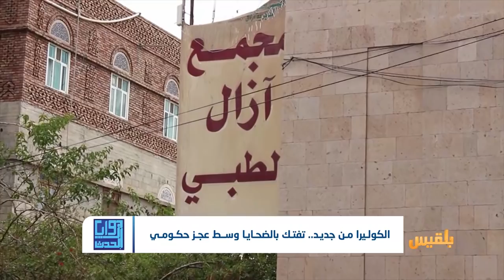زوايا الحدث | موجة جديدة من الكوليرا.. عداد الضحايا يتسارع والمستشفيات عاجزة | تقديم: سامي السامعي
قال مدير عام مكتب الصحة والسكان بتعز الدكتور عبد الرحيم السامعي، إنه سيتم خلال الأيام المقبلة افتتاح واحد وثلاثين مركزاً لمعالجة الإسهالات المائية الحادة والكوليرا في المحافظة بدعم من منظمة رعاية الأطفال الدولية، إضافة الى مركزٍ جديد فى المستشفى الجمهوري.
وأضاف أن عدد حالات الإصابة والوفيات في تزايد مستمر حيث بلغت الوفيات حتى الأحد الماضي ثمانيَ وعشرين حالة وفاة، بينما وصل عدد الإصابات إلى ستة آلاف ومئتين وحالتي إصابة، المؤكد منها حسب الفحص..